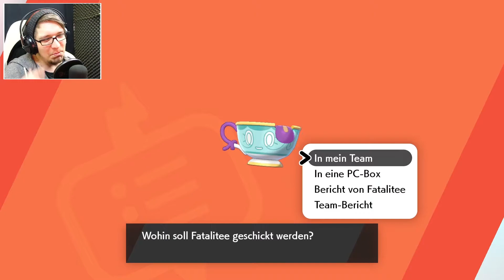POKEMON SCHWERT #26 ★ Trainieren im Wirrschein-Wald (Ja das muss auch mal sein) (Deutsch/German)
► Lets Play Pokemon Schwert & Schild - Bevor wir zur nächsten Arena gehen, was die Fee'n Arena sein wird. Müssen wir ein bisschen Trainieren. (Deutsch/German/Gameplay)

● Line: nyilomaru
Pokemon Schwert & Schild:
Pokemon ist ein Game aus dem Hause Nintendo